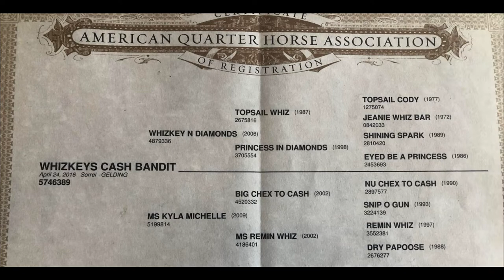Whizkey's Cash Bandit *For Sale*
Whizkeys Cash Bandit
2016 15h Sorrel Gelding
By Whizkey N Diamonds and out of a Big Chex To Cash mare

Hiccup is a non-pro dream! Started his career as an NRHA Reiner earning over $5000 and easily made the switch to the ranch classes earning over 25 AQHA points in just a year and a half, placing 1st 16 times out of 21 times being shown in the Amateur Rookie Ranch Riding earning a 6th in the Nation in 2021 and currently sitting 2nd in the Nation for 2022.

Hiccup is easy to prepare, he's the same horse each time you ride him, and he has a ton of heart and try. Has been tracking cattle as part of his training to do the VRH All-Around. Rides in the arena and out on the trails with ease. Easy to train on with no bad attitude. This horse is a dream to have in the barn. No vices. Easily clip, even ears, without assistance. Hauls like a champ; jumps right in the trailer and walks/backs out easy.
*Special consideration if he stays in the barn*

Accolades:
NRHA Lifetime Earnings: $5,216.19
AQHA Lifetime points (only shown AQHA since 2021): 27.5 pts
2021 6th in the Nation- Amateur Rookie Ranch Riding
2022 VRH World Show Qualifier
2022 Level 1 Championships-West Amateur Level 1 Ranch Riding- Finalist
2022 2nd in the Nation- Amateur Rookie Ranch Riding *as of August 27, 2022.

Tonna Brooks
Tonna's Training & Coaching

Full-length show videos are available upon request.
Full-length show record is available upon request.

2020 Reining Video with the previous owner under the guidance of Matt McAuslen.